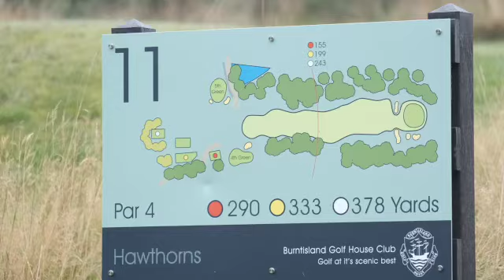Kevin McNally Memorial Imovie SD 480p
Burntisland